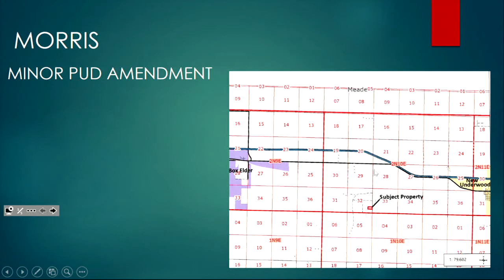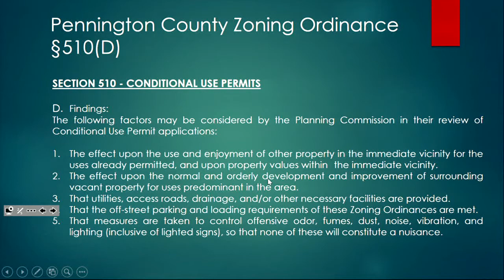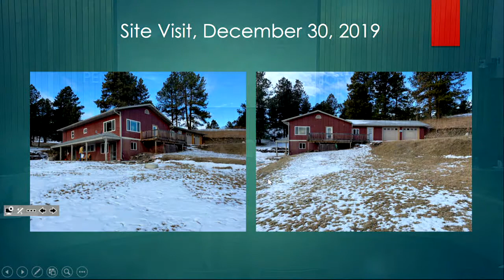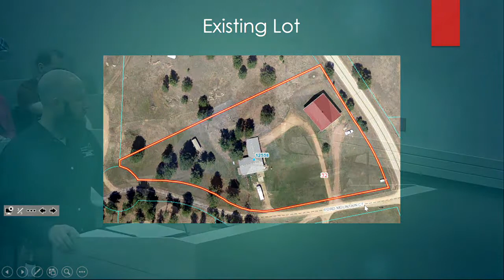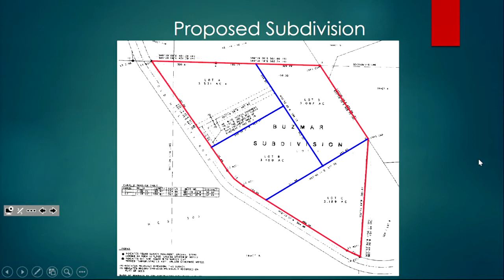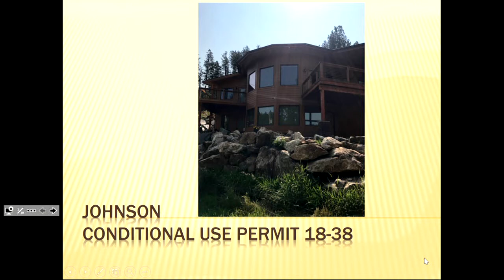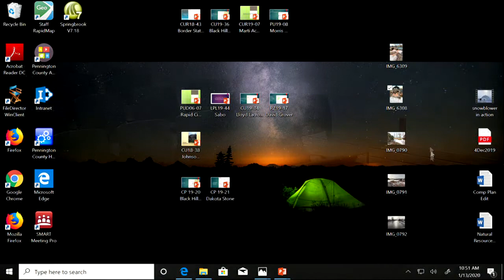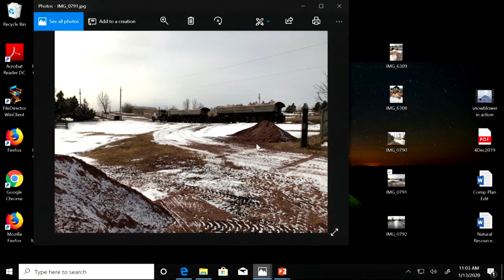1-13-2020 Pennington County Board Planning Commission Meeting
Pennington County, SD Planning Commission regular meeting held on January 13, 2020.  Agendas and minutes for Planning meetings are available